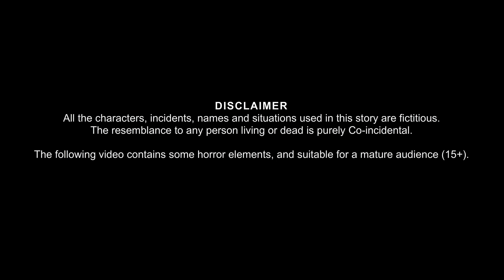स्कूल पर भूतो का हमला | Ghost Attack On School | Horror Stories | Bhoot Ki Kahaniya | Chudail Kahani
स्कूल पर भूतो का हमला | Ghost Attack On School | Horror Stories in Hindi | Witch Stories | Chudail Ki Kahaniya | Stories in Hindi | Darawani Kahaniya | Haunted Ghost Stories